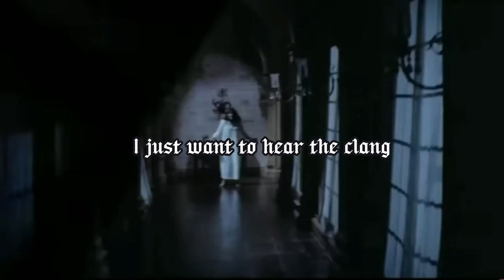Afraid Of Monsters - Didier (Lyric Video)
Where is Didi?